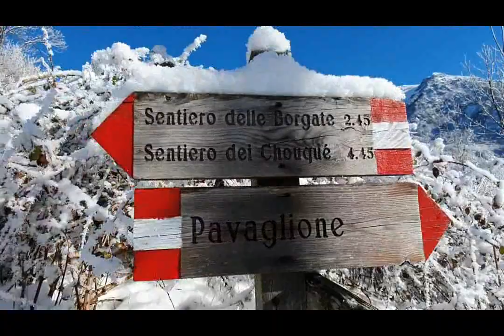Sentiero delle vecchie borgate di Chianocco e Bussoleno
Descrizione e video del sentiero delle vecchie borgate di Chianocco e Bussoleno in Val di Susa (TO)